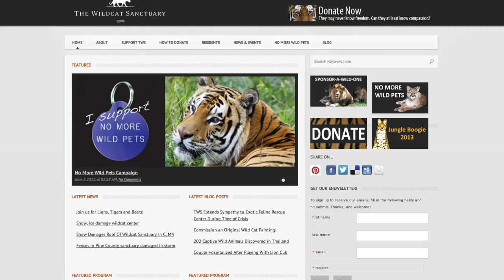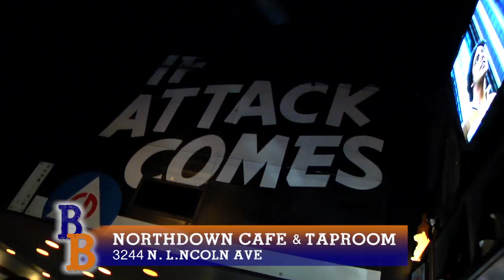Brunson's Best Northdown Cafe and Taproom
Here's a feature on a great joint working towards a great cause.  Each year it's "Lions, Tigers and Beers... Oh My", raising money to support the Wildcat Sanctuary!  Why not make it a 14 hour party?!

Kate and Tom are two of the coolest bar owners in Chicago. Northdown has a fantastic beer and food menu and it changes often!
Order the Pork Frites but stay for a few cold ones... Trust me, T&K won't let you!!